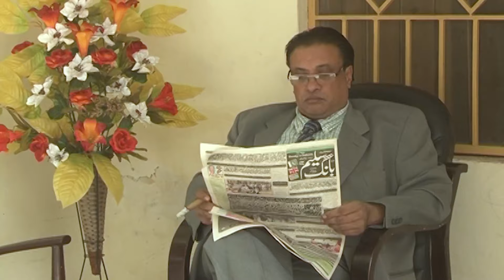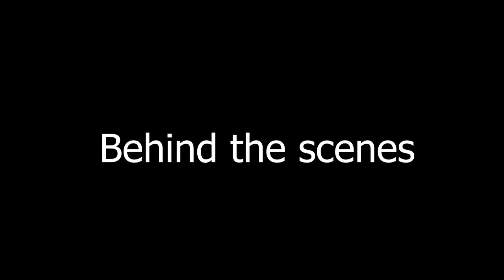Dilan Ne Dard | New Pothari Drama | masood khawaja | Iftikhar Qaisar | Haji Saleem | Shehnaz khan.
Dilan Ne Dard | Pahariwoodtv.
PAHARIWOOD Films has its own video productions and has provided hundreds of Cultural other dramas and films.
Pahariwood is the name of the Kashmiri movie industry that is based in the city of Kotli. Pahari and Pothwari are the native tongues of the ethnic population of Kotli, Mirpur, and other areas of Azad Jammu and Kashmir.